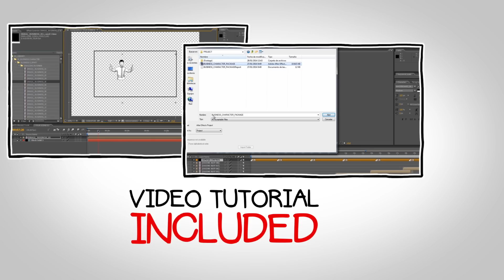Explainer video JOBS pack after effects template